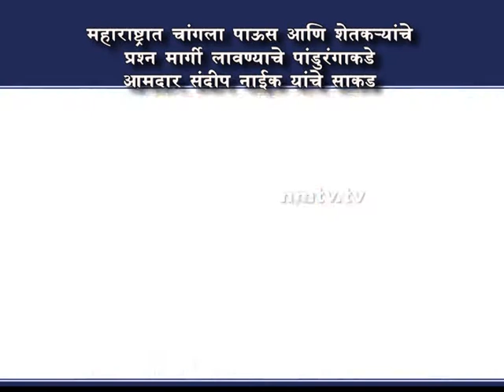Airoli Sandeep Naik prays to Vittal for rains & farmers welfare